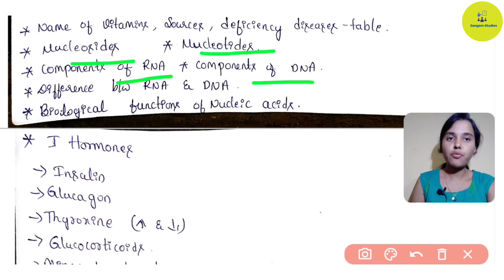Biomolecules, Electrochemistry, Aldehydes, Ketones|| Most Important Topics🎯2nd PUC 2nd Test🔥Part-2